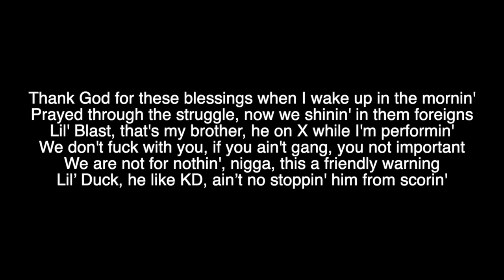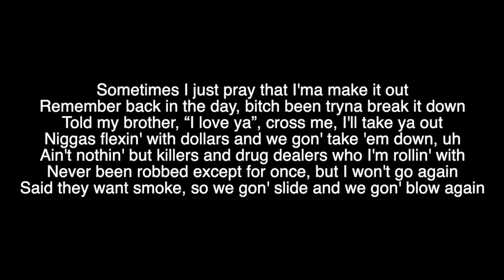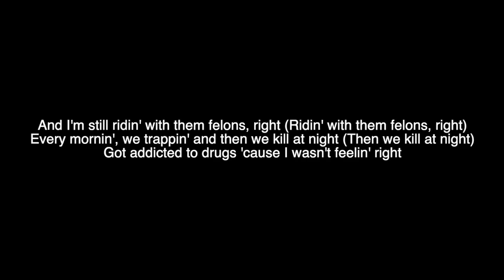Calboy - Caroline ft. Polo G lyrics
Lyrics:
JTK
Boy, you in these, ayy
Boy, you in these streets, better look left and right (Left and right)
'Cause them niggas out here killin', they'll take your life (Take your life)
He killed him, now he out of mind, out of sight (Hey)
Told the gang better focus, boy, ain't no losin' sight (No losin' sight)
Foenem in the kitchen whippin' Caroline (Caroline)
And I'm still ridin' with them felons, right (Ridin' with them felons, right)
Every mornin', we trappin' and then we kill at night (Then we kill at night)
Got addicted to drugs 'cause I wasn't feelin' right
Thank God for these blessings when I wake up in the mornin'
Prayed through the struggle, now we shinin' in them foreigns
Lil' Blast, that's my brother, he on X while I'm performin'
We don't fuck with you, if you ain't gang, you not important
We are not for nothin', nigga, this a friendly warning
Lil’ Duck, he like KD, ain’t no stoppin' him from scorin'
Chopper clappin' loud, got it soundin' like it's stormin'
Like we playin' operation, rearrange your organs
Fire out that torch gon' leave a pussy nigga scorchin'
Niggas out here snitchin', gotta watch out for informants
Pills got me trippin', I pop X when it get borin'
Now I'm hearin' voices in my head like Randy Orton
Sometimes I just pray that I'ma make it out
Remember back in the day, bitch been tryna break it down
Told my brother, “I love ya”, cross me, I'll take ya out
Niggas flexin' with dollars and we gon' take 'em down, uh
Ain't nothin' but killers and drug dealers who I'm rollin' with
Never been robbed except for once, but I won't go again
Said they want smoke, so we gon' slide and we gon' blow again
He talkin' tough, so he gon' die, bet he won't show again
I remember days when we ain't have it (We ain't have it)
Ayy, I had dreams of sippin' lean in the Aston (Sippin' lean in the Aston)
Ayy, foenem brought the Dracos, fully automatic (Fully automatic)
Ayy, step up out the way if foenem get to blastin' (Foenem get to blastin')
Got addicted to drugs 'cause I wasn't feelin' right (I wasn't feelin' right)